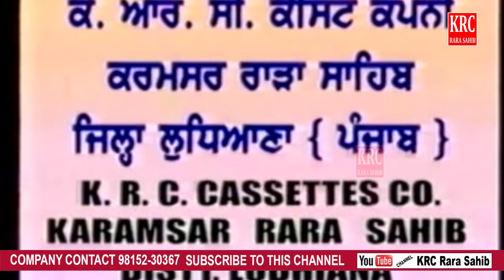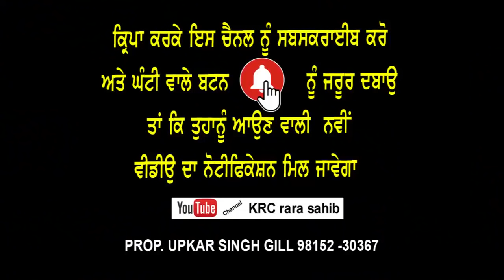Anandpur Sahib Da Kila Chhadana - Pariwar Vichhoda | Sant Baba Daler SIngh Ji Kheri Wale | Krc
Kirtan Updesh : Anandpur Sahib Da Kila Chhadan Da Parsang
Deewan By :  Sant Baba Daler Singh JI Kheri Sahib Wale
Label : KRC
Producer : Upkar Singh

ਬੇਨਤੀ ਹੈ ਕਿ ਸਾਡੇ ਚੈਨਲ KRC RARA SAHIB ਨੂੰ ਸਬਸਕ੍ਰਾਈਬ ਕਰੋ ਅਤੇ ਹੋਰ  ਵੀਡੀਓ ਦੇਖਣ ਲਈ ਇਸ ਲਿੰਕ ਤੇ ਕਲਿਕ ਕਰੋ ਜੀ